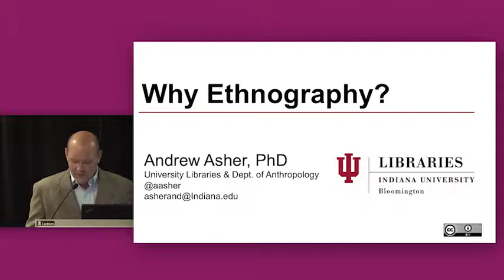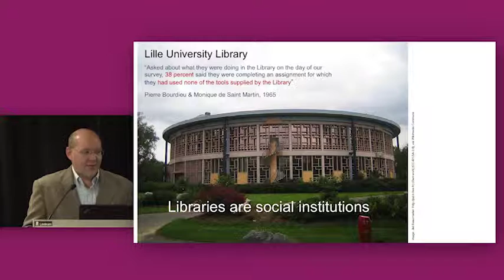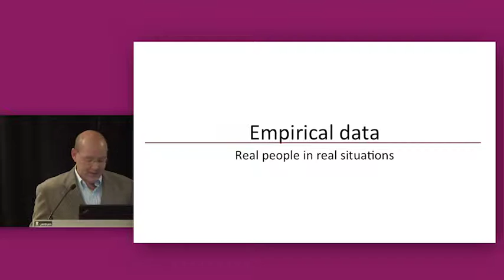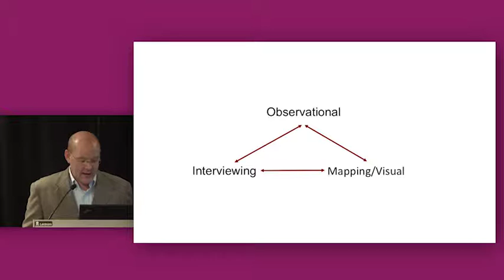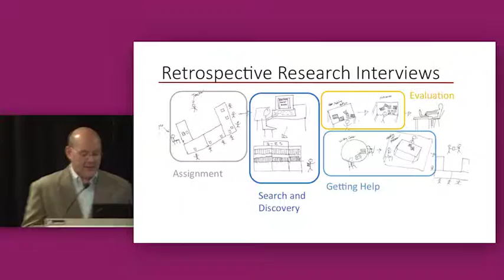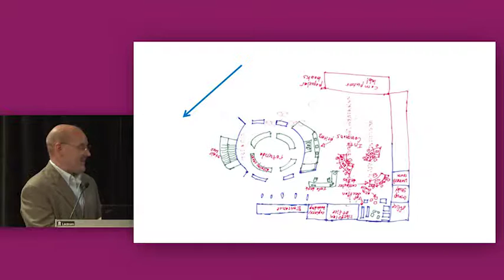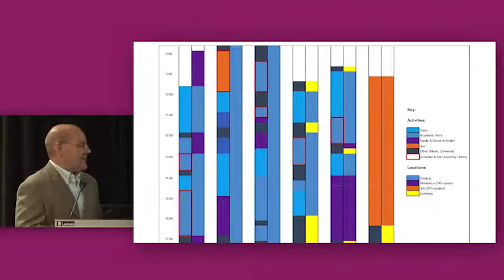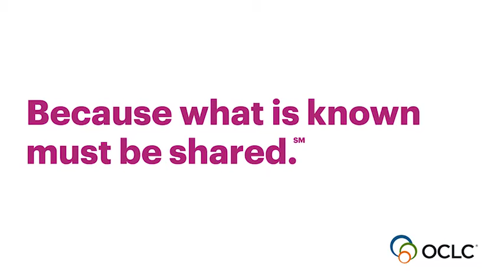Why Ethnography?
This is a recording of the "Why Ethnography?" presentation that Andrew Asher, Indiana University gave at the Library in the Life of the User meeting that took place in Chicago 21-20 October 2015.  Download the slides and learn more about this event